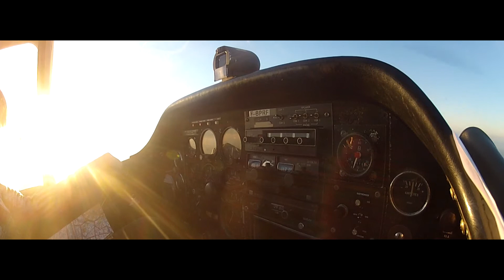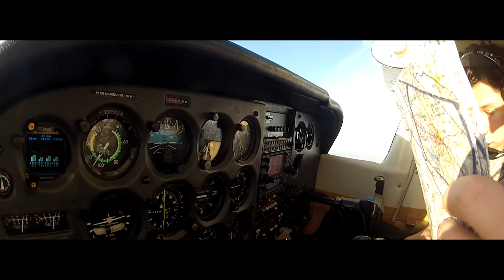Summer of a private pilot-[GoPro]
Summer and automn flight session, between Paris, few palaces, Orléans, Auxerre, and formation flying...
Airplanes: Cessna c150, c152, c172, c177 Cardinal, Piper Pa28, Robin Dr300

Petite vidéo de la dernière session de vol avant l'hiver entre Paris et les chateaux de la Loire, en passant par Auxerre, Orléan et un peu de vol de patrouille...